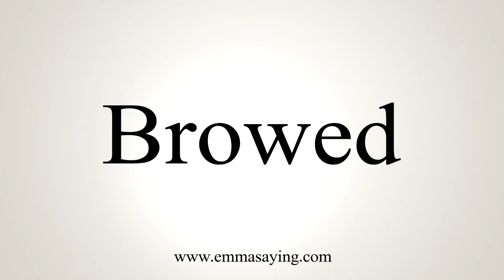How To Say Browed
Learn how to say Browed with EmmaSaying free pronunciation tutorials.